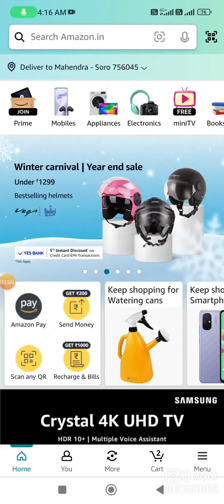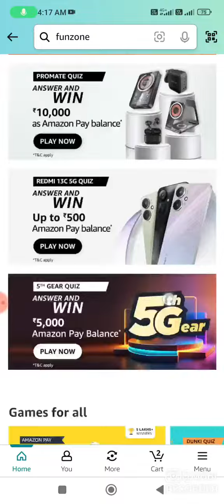Amazon Fz Points Quiz Answer Today I Amazon Quiz Answer Today I Amazon Quiz Answer Today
Copon Carnival Quiz Amazon New Game This Week Quiz Answer Today I Amazon Quiz Answer Today I Amazon Quiz Answer Amazon Quiz Today